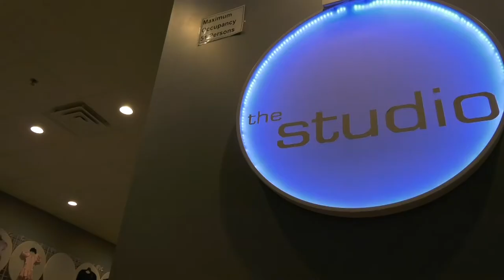The Heart of Service | Group Mission Trips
Your heart for service has eternal significance. Teens and adults from this dance studio dreamed to step outside of themselves, outside of the cycle of competition, and to help change the world through their passion of dance. Healing was found. Faith became personal. Relational growth was experienced. Lives were changed.

You too, can experience the life-change that happens when you step outside of your own comfort and into another's world. for the many opportunities to get involved.